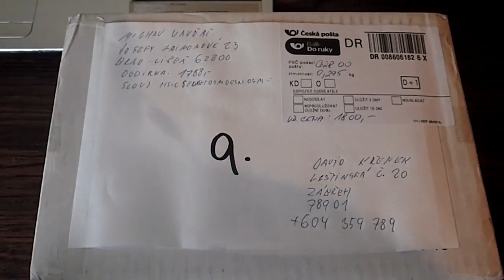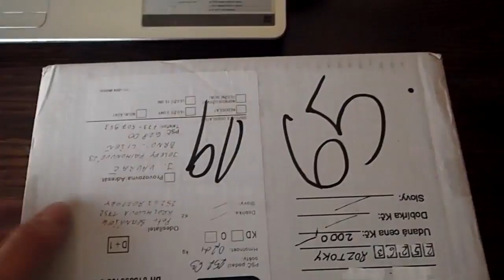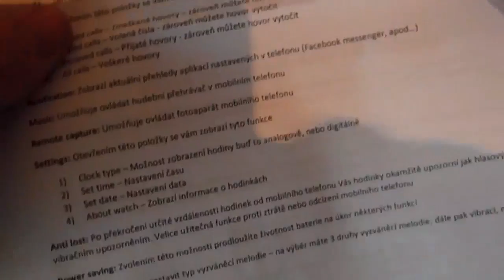U Watch U10 - Unboxing